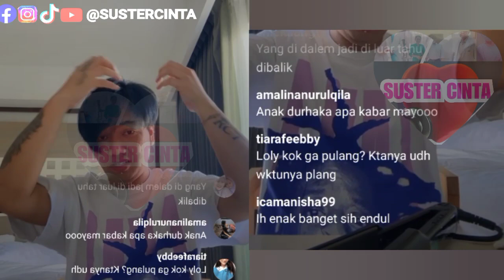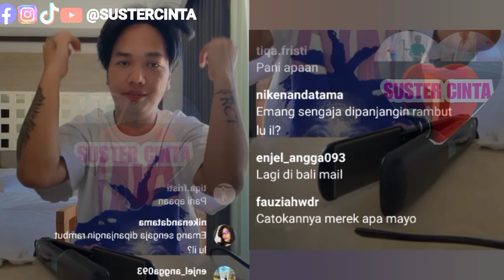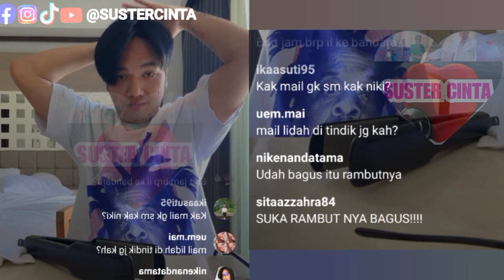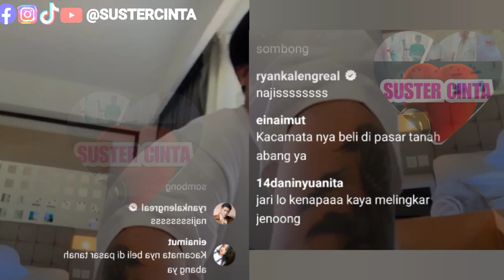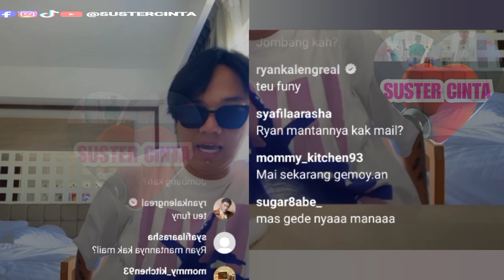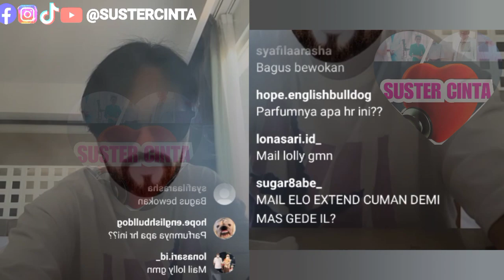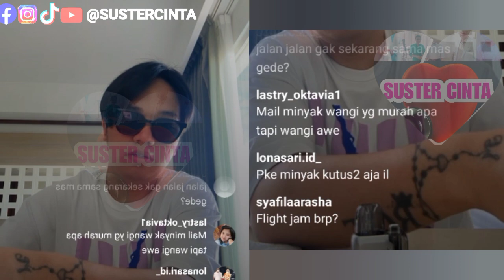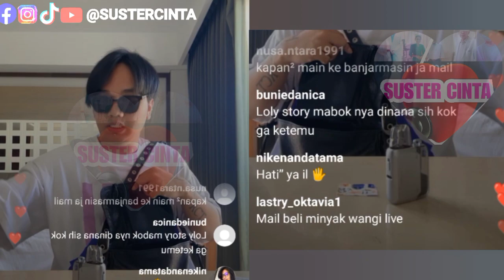MENGENAL SOSOK MAIL ASISTEN+SAHABAT NIKITA MIRZANI ALUMNI DAHSYAT RCTI⁉️|KRIZNA FAHREZI AYU TINGTING